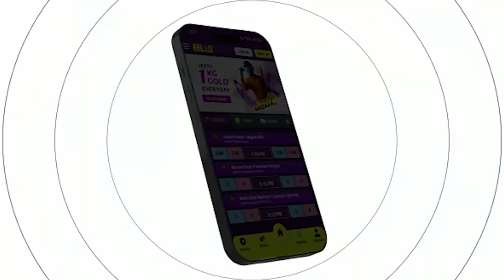Daddy Calling in my GAME - Munna bhai vs Daddy calling - Free Fire Telugu - MBG ARMY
Munna bhai vs Daddy Calling
Daddy Calling In My Game
Daddy Calling In Munna Bhai Game CS
Munna bhai gaimg VS Dady Callining CS
MBG ARMY  SOCIAL MEDIA HANDLES:-